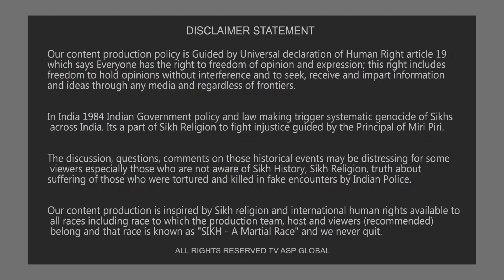ਸਿਰਸਾ ਆਏ ਭਾਈ ਪਰਵਾਨਾ ਦੇ ਹੱਕ 'ਚ